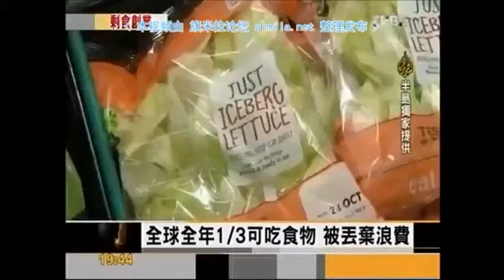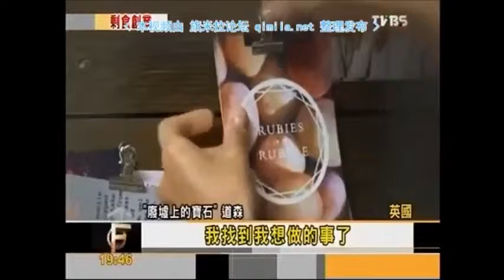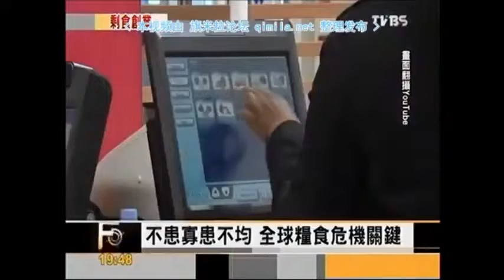助(弱勢)人助己、環保減少食材浪費 20141014 Focus全球新聞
幫忙弱勢、減少食材浪費、助人助己